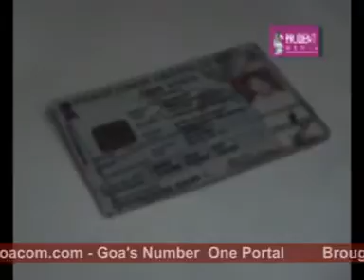Goacom News (Prudent Media) 31st December 08 seg3